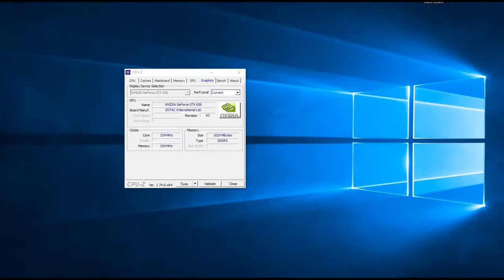GRID 2 | gtx 650 + i5 2400 | 1080p ALTO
Teste GRID 2 - GTX 650 +  i5 2400 + 12 GB RAM

Desempenho da  GTX 650 + Core I5 em 2019 no jogo GRID 2.

Definições:
• DETALHES: ALTO
• RESOLUÇÃO: (1920X1080)

Especificações do PC :

CPU: INTEL Core I5 2400 @ 3100Mhz
Motherboard: GIGABYTE GA-B75M-D3H
Memory: 12GB Kingston
GPU: GTX 650 1GB ZOTAC
HDD: SEAGATE 500GB
HDD: SEAGATE 1TB
PSU: EVGA 450B 80 Plus Bronze
Case: COUGAR SOLUTION 2
Monitor: Samsung T24C310 24"